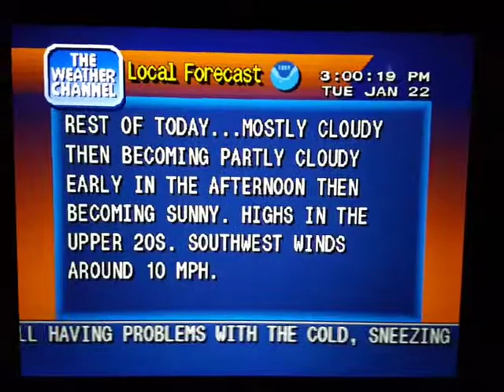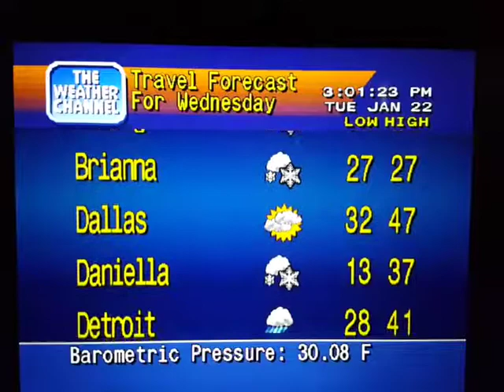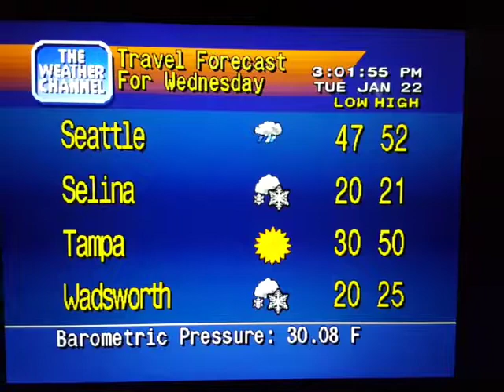WeatherStar 4000 Simulator Jan. 22, 2019 part 2(3)